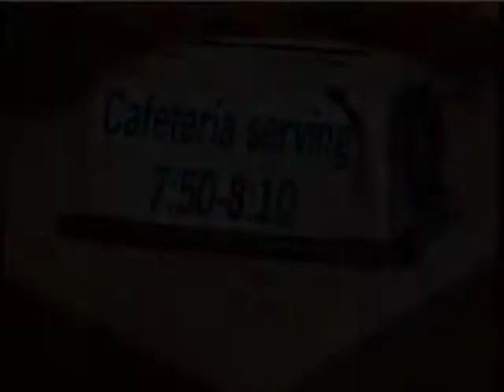02 Jewett Middle Academy Toasttumphobic